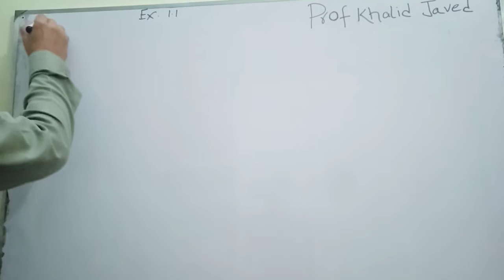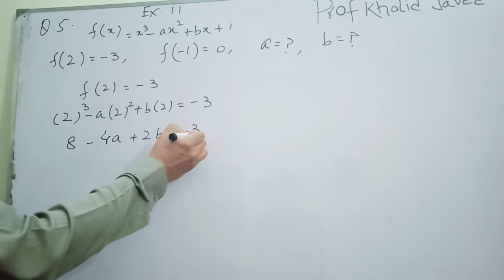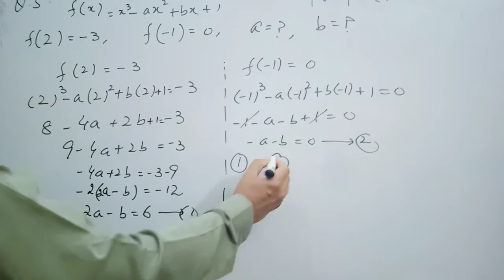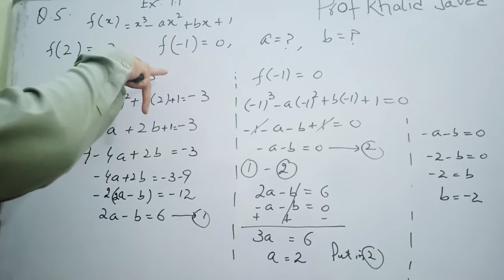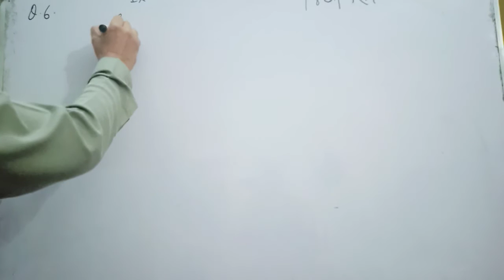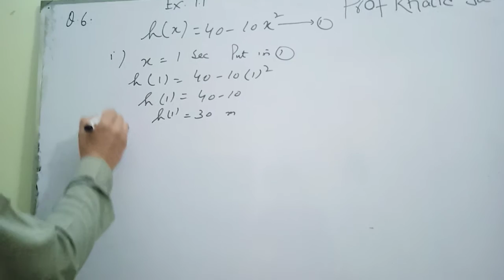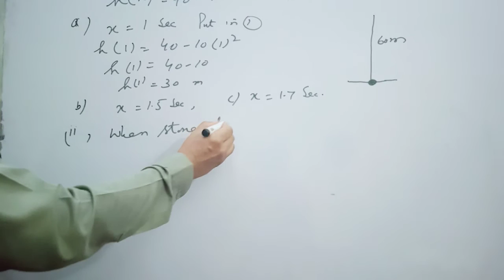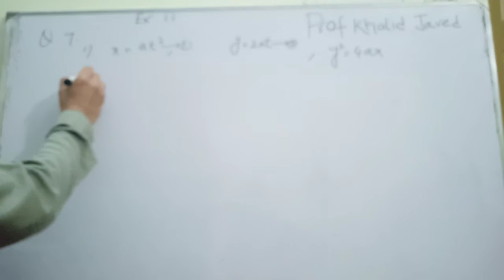Prof Khalid Javed Siddiqui ( Lecture 3 ) 2nd Year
Topic : Function
Ex: 1.1
Maths